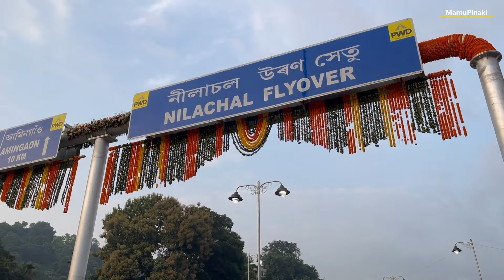Assam's longest road bridge - Nilachal Flyover - Guwahati city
00:56 Entering the Nilachal Flyover in Guwahati city from Maligaon side to Kamakhya gate
01:53 Going towards Pandu Port
03:30 From Pandu Port towards Kamakhya gate
03:44 Beautiful sunrise over the Nilachal mountains
07:51 From Kamakhya gate to Maligaon showing the pillars and going under the Nilachal Flyover
The Nilachal Flyover at present is the longest road bridge of Assam State connection Maligaon with Kamakhya Gate in Guwahati city. The bridge length is 2.6 km with dimensions 4 lanes with a 2 land feeder road and width is 16.6 metres. The Nilachal bridge has been constructed with 18000 MT of cement, 20000 cubic metres of sand and  9930 MT structural steel amongst other material. The foundation of the flyover has 372 numbers of piles, 55 numbers of pile caps and 13 numbers of open foundations. This Nilachal Flyover was open to Public on 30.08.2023 at 5 P.M.